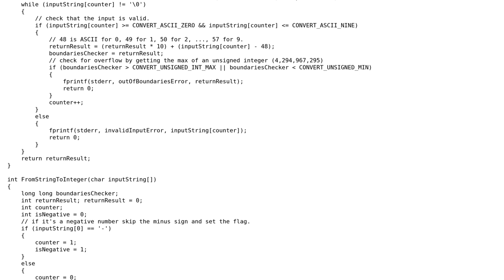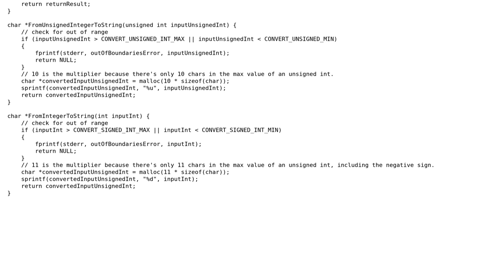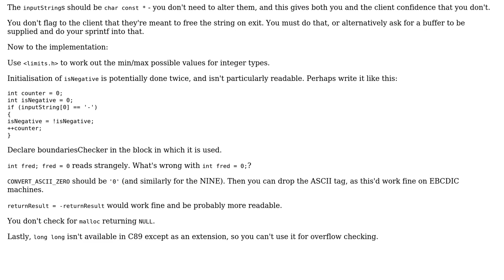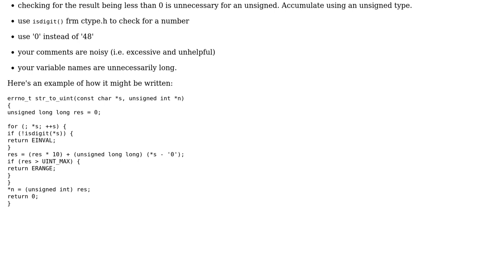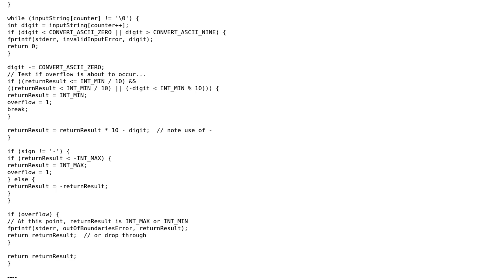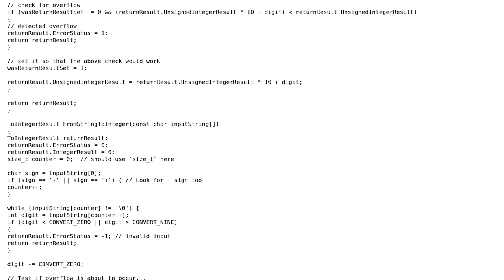Code Review: C library that converts integers to string and vice-versa (4 Solutions!!)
Code Review: C library that converts integers to string and vice-versa

With thanks & praise to God, and with thanks to the many people who have made this project possible! | Content (except music & images) licensed under CC BY-SA | Music | Images & others | With thanks to user William Morris user Tom Tanner user Paco G user Morwenn user Jamal user chux - Reinstate Monica user bhathiya-perera and the Stack Exchange Network Trademarks are property of their respective owners. You are responsible for your own actions.